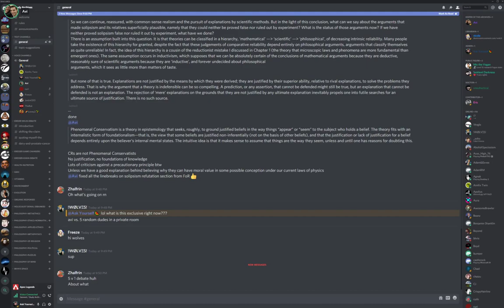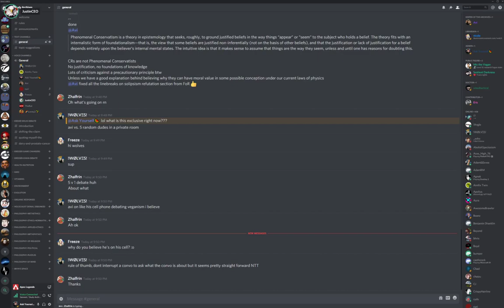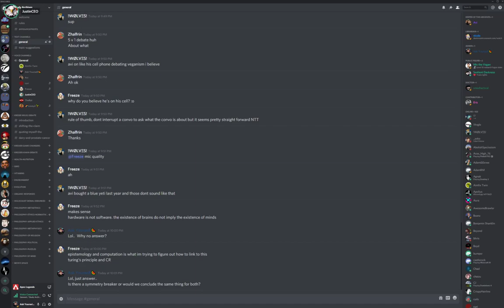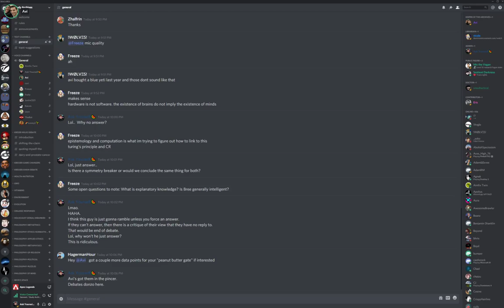🔴 Avi vs. TheRat & JustinCEO On Whether Animals Have Minds